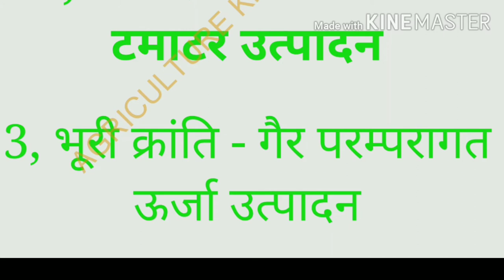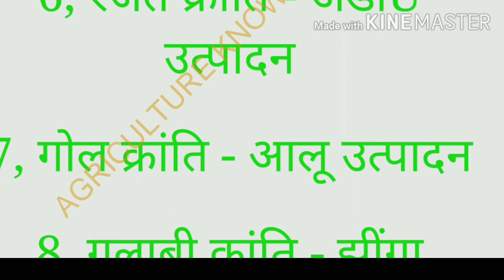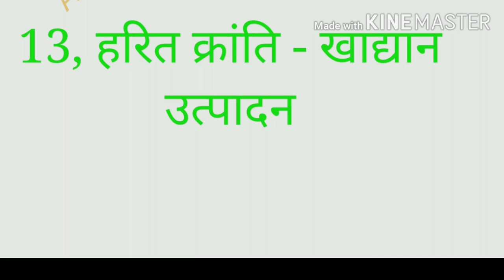Agricultureknowledge कृषि से संबंधित महत्वपूर्ण क्रांति agricultural revolution question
Important for anny comparative exam
agriculture question
agriculture knowledge
Vigit My blogger
Agriculturebazar.blogspot.com
agriculture questions for competitive exams
agriculture questions for competitive exams in hindi
agriculture questions and answers
agriculture questions and answers for competitive exams in hindi
agriculture competitive exam
agriculture competitive exam questions and answers
krishi se sambandhit question answer
agriculture most important question।
krishi agriculture
krishi vigyan
कृषि से संबंधित प्रश्न
कृषि से संबंधित क्वेश्चन
कृषि विज्ञान के क्वेश्चन आंसर
एग्रीकल्चर

IBPS AFO,FCI ,ARO,BHU, UPCATET,UP BED,B.Sc.,M.Sc,and others exams ke liye important
bsc agriculture question answer in hindi agriculture questions for competitive exams agriculture gk in hindi agriculture knowledge competition
ICAR.                                    Persons
1.  first DG.of ICAR.  :     Dr. B.P.Pal
2.  First President of ICAR :                  Habibullah
3. First Director of IARI. :Dr.Vishwanathan